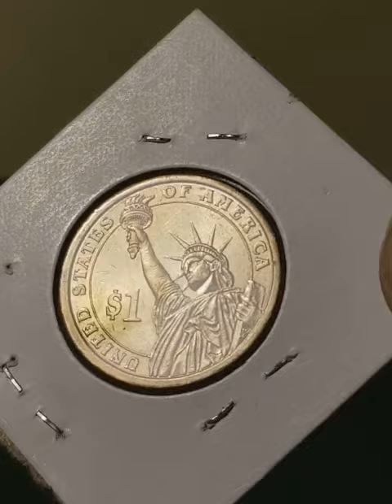Mail Call n shout out to Mr. & Mrs ACS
Mardi Gras coin and $1 gold  dollar.